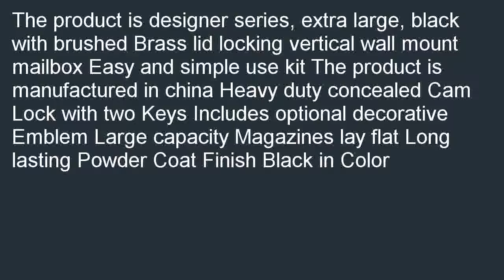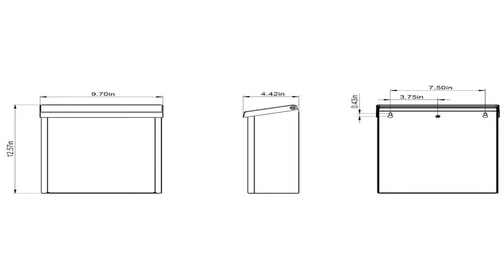Gibraltar DVKGB000 Large Vertical Style Locking Wall Mount Mailbox with Bra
Low priced  B000K2NNS4/? Cheapest price for Gibraltar DVKGB000 Large Vertical Style Locking Wall Mount Mailbox with Brass Lid, Black. We can purchase Gibraltar DVKGB000 Large Vertical Style Locking Wall Mount Mailbox with Brass Lid, Black.